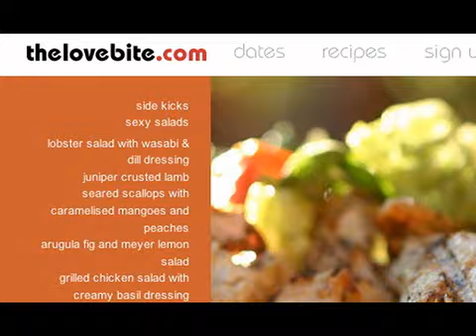Best Cheap Dates